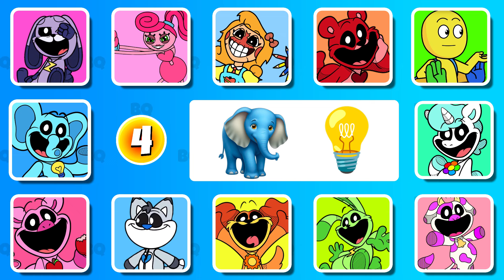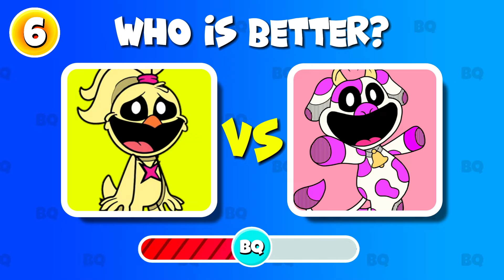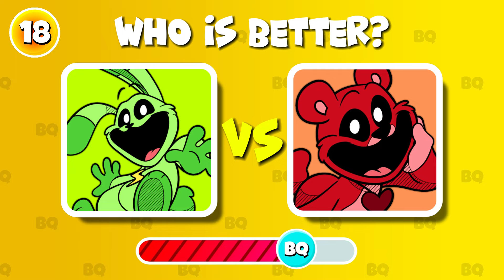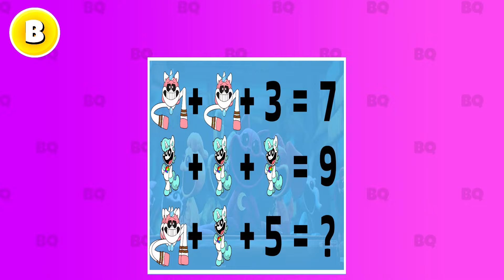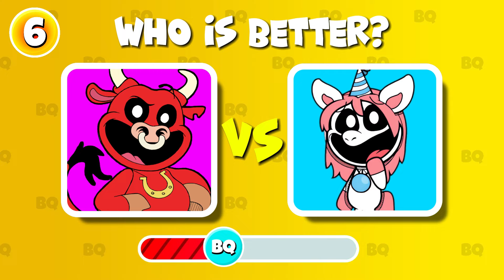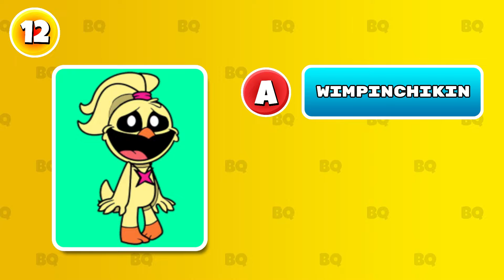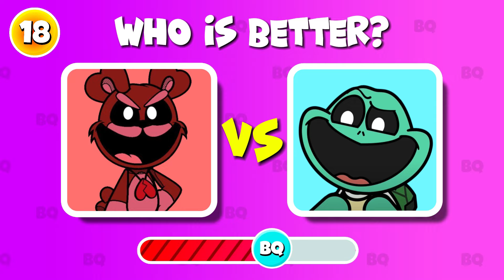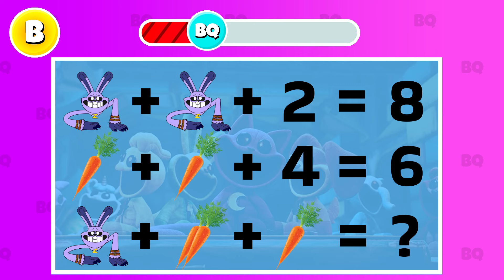BABA CHOPS! 🐑🖤 Guess by EMOJI & VOICE | Poppy Playtime Chapter 4 | Frowning & Smiling Critter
Try to guess all Smiling Critter characters from the Poppy Playtime universe from chapter 3,4 and Frowning Critters as well as characters from Sonic the Hedgehog by emoji and voice and solve all the bonus quizzes from the video. Who is your favorite character? Write about it in the comments.
Love, BiQuiz!